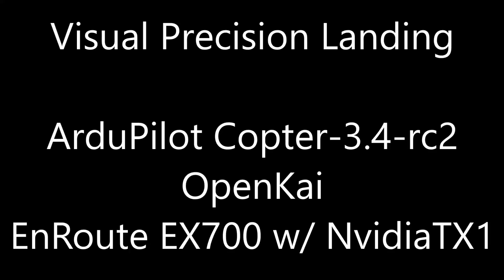Visual Precision Landing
Demonstration of vision based precision landing on an EnRoute EX700 quadcopter with Pixhawk running ArduPilot Copter-3.4-rc2,  NVidia TX1 running OpenKai and using a ZED stereo camera.
Overall it performed similarly to the IRLock solution except there is apparently an issue recognising the target from above 4m which leads to a single failure and also for corrections to occur at a lower than expected altitude.